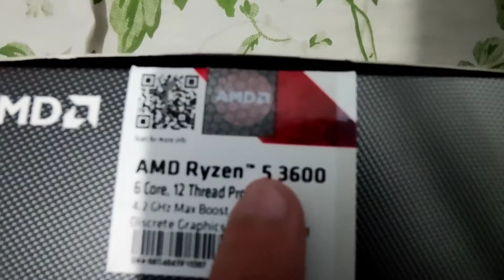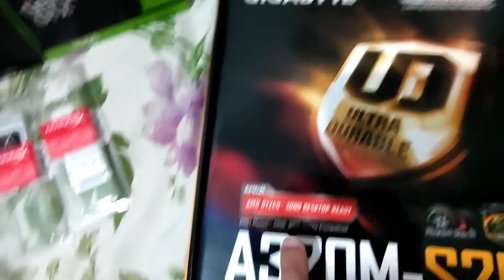SONHO REALIZADO! UNBOXING DO MEU PRIMEIRO PC GAMER!